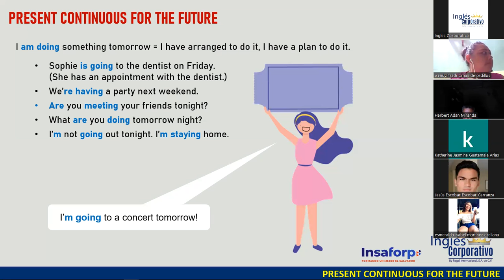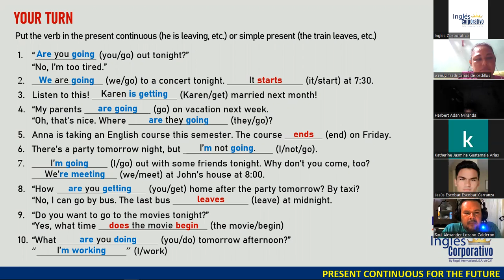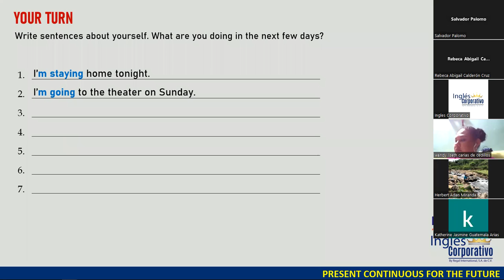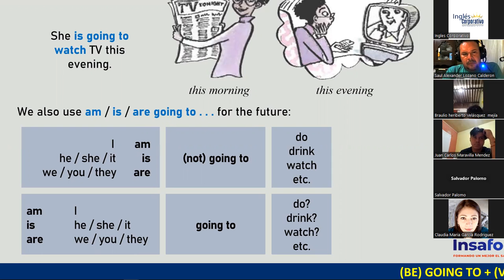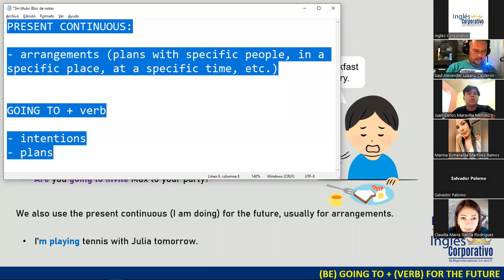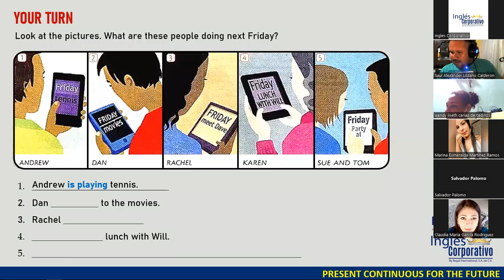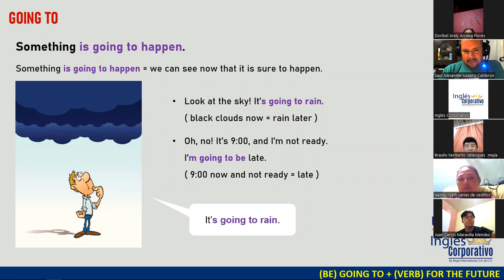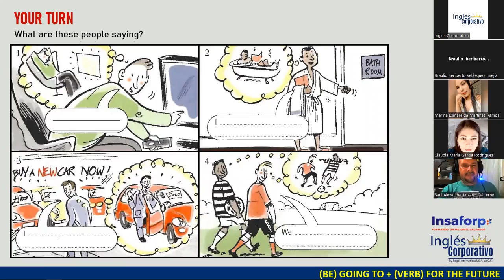14-14-06-23-FI-REGAL-23-DOÑÁN-PRESENT CONTINUOUS AND GOING TO FOR THE FUTURE